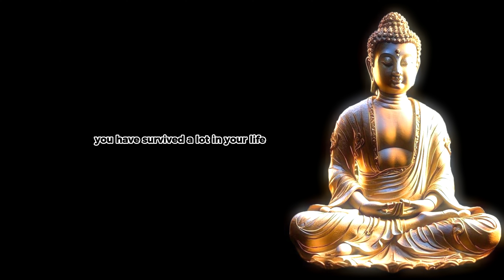Inspirational Quotes Video | Psychology Says | Psychology of Human Behavior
The more silent you are the more you are..
psychology says
psychology quotes
motivational Quotes
Quotes
Beautiful Quotes
Motivational Quotes

1)This video has no negative impact on the original works (It would actually be positive for them)
2)This video is also for teaching purposes.
3)It is not transformative in nature.
4)I only used bits and pieces of videos to get the point across where necessary.